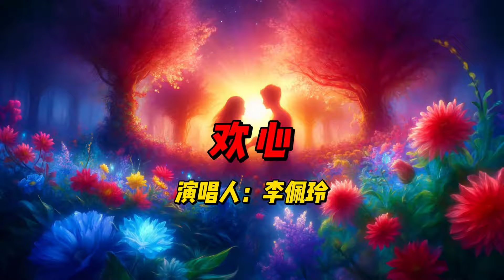李佩玲倾情献唱《颜心记》主题曲《欢心》：感受古筝琵琶与现代电声的交响，体验情感的极致震撼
《欢心》是李佩玲为《颜心记》演唱的一首影视剧主题曲/插曲。这首歌的音乐风格、歌词内容和演唱技巧都展现了李佩玲的独特魅力和深厚的音乐功底。

音乐风格
《欢心》的音乐风格融合了流行和古风元素，给人一种既现代又传统的感觉。编曲上使用了古筝、琵琶等传统乐器，同时也加入了现代的电声乐器，使得整首歌曲在情感表达上既有深度，又不失时代感。

歌词内容
歌词由几段诗意的文字组成，讲述了剧中角色的情感历程和内心世界。通过细腻的文字描绘，歌词传达出主人公在爱情中的欢喜与忧伤，以及对美好生活的向往和追求。歌词的文笔优美，充满了画面感，能够引起听众的共鸣。

演唱技巧
李佩玲的演唱细腻动人，声音清澈且富有感情。在演绎这首歌曲时，她通过细腻的情感表达和精准的音准，把歌词中的每一个字都唱得饱满而有力。她的声音在高音部分充满穿透力，而在低音部分则显得温柔细腻，充分展示了她的演唱功力。

综合评价
《欢心》作为《颜心记》的主题曲/插曲，不仅完美契合了影视剧的情节和氛围，还通过优美的旋律和深情的演唱，打动了无数听众的心。这首歌既有传统音乐的韵味，又具有现代流行音乐的元素，李佩玲的演绎更是为歌曲增色不少。整体来说，《欢心》是一首非常成功的影视剧歌曲，既具有很高的艺术价值，也深受观众的喜爱。

欢心 (《颜心记》影视剧主题曲/影视剧插曲) - 李佩玲
词：周洁颖
曲：胡小鸥
编曲：周一
制作人：胡小鸥
和声：刘恪诚和声组
OST版混音/母带制作：时兵
总监制：王锋
OP：韶愔音乐娱乐(北京)有限公司
音乐出品发行：韶愔音乐娱乐(北京)有限公司
当燃起的情感
在慌忙逃窜
越怕被洞穿
越会在脑海里循环
你看想念这般
被轮番点燃
我满心期盼
没余地退还
任它侵占
要 将你的样子 在心里照搬
经久不散
要任由它狂欢
一心不回转
一刻不容缓
要 陪你看花繁 哪怕天已晚
也不还
能让我如此迷乱
一切的开端 都称为喜欢
当燃起的情感
在慌忙逃窜
越怕被洞穿
你看想念这般
被轮番点燃
我满心期盼
没余地退还
任它侵占
经久不散
要任由它狂欢
一心不回转
一刻不容缓
也不还
能让我如此迷乱
喜欢 你所有情感 都与我有关
不 再变换
心生想念都温暖
经久不散
要任由它狂欢
一心不回转
一刻不容缓
也不还
能让我如此迷乱

★微信：xbyy-1688（小宝音悦）
★微信公众号：xbyy-2020（小宝音悦）